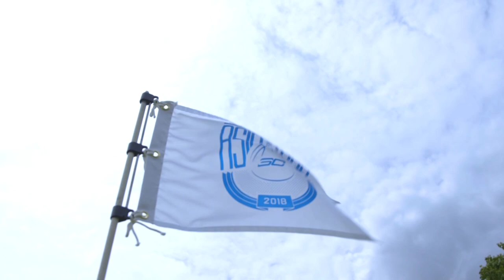アンダーアーマー「STEPHEN CURRY ASIA TOUR - GOLF」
規格外のアスリート
現役バスケ界最高の3ポイントシューターが魅せるゴルフの腕前